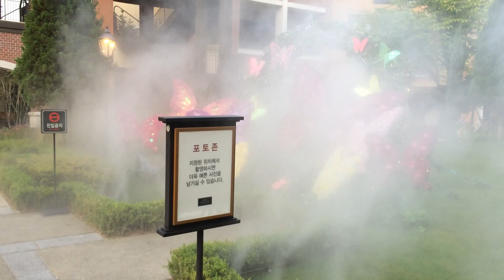Natural Cool 국내적용사례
파주 신세계프리미엄아울렛